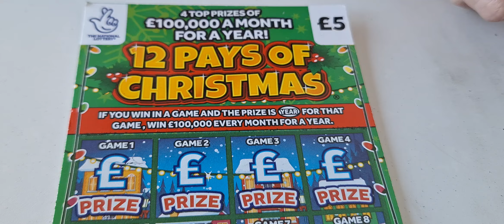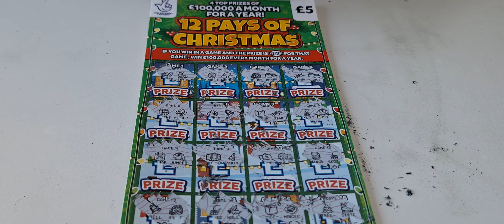12 pays of Christmas 🎄 ticket 🎟